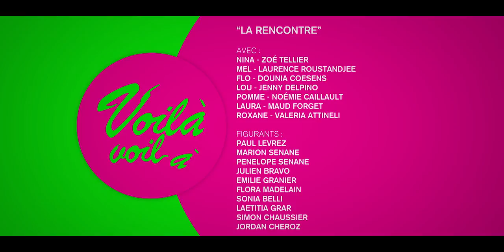Voilà Voilà La rencontre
C'est l'anniversaire de Flo (Dounia). Mel (Laurence), Lou (jenny), Pomme (Noémie) et Roxane (Valeria) attendent Nina (Zoé) qui se lamente devant Rocky jusqu'a ce qu'elle apprenne que Benjamin Tahar (Nicolas) est à à l'anniversaire.

Avec :
Nina : Zoé Tellier
Mel : Laurence Roustandjee
Flo : Dounia Coesens
Lou : Jenny Delpino
Pomme : Noémie Caillault
Laura : Maud Forget
Roxane : Valeria Attinelli
Ludivine: Emmanuelle Boidron
Roxane: Valeria Attineli
Benjamin Tahar: Nicolas Ullmann
Scénario : Zoé Tellier
Ecrit par Zoé Tellier et Sonia Belli
Production : Zoé Tellier
Chargé de production : Flora Madelain et Sonia Belli
Chef opérateur : Vincent Toubel
1 ère assistante opératrice : Emmanuelle Vivier
Ingénieur du son : Antoine Braconin
Maquilleur/euse : Elodie Merlier et Simon Chaussier
Script Générique : Sarah lou Duriez
Scripte : Marion Inglese
Styliste : Brand : NINII @niniworld. & Odette et Lulu Bijoux : Stella and Dot
Accessoire : Champagne Roux de Beauce
Assistante réalisatrice : Emilie Granier
Photographe plateau : Stan Alleaume
Montage Image : Felix Périer
Etalonnage : Felix Périer
Mixage et sound design : Germain Gourlay
Graphisme : Simon Boissard & Valeria Attinelli
Habillage : Sebastien Ancelin
Crédits musique : Emmanuel Dasilva & Lulla Dasilva , Ours, Zahariya et Zoé Tellier

Remerciements : AudioA4, Hervé Z , Franck Carle, Nini world, Stella & Dot, Brice Miguel Gijon, Sabrina Mazni, Laetitia Gaar, Alexandre Liegey, Ronald Guintrange, Paul Levrez, Grano, Camille Senane, Laure Habri, Norman Habri, Yamine Habri.